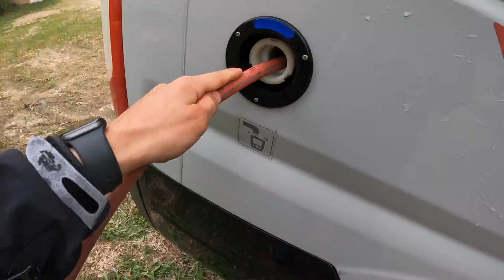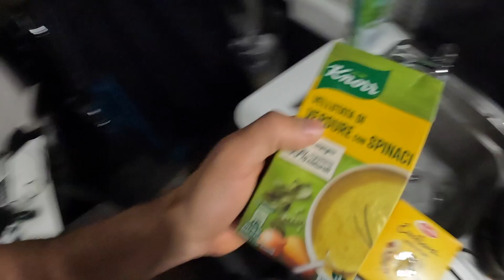VIVERE in VAN in SARDEGNA 🇮🇹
Terzo giorno in Sardegna ma primo in cui sono riuscito a uscire dal van dato il maltempo e il lavoro. La Sardegna comincia già a stupirmi 🇮🇹